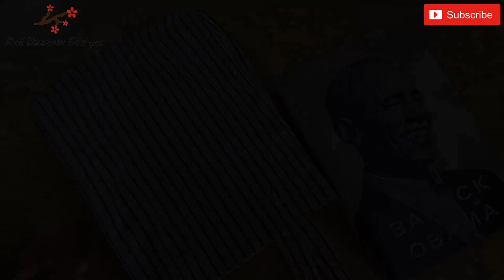How To Make A Tote Bag | Handbag | Eco Fabric Shopping Bag | Making Beautiful Bag With an Easy Trick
Sewing Tote Bag
How to Make Single Face Tote Bag
How to Make Eco bag
Shopping bag
Reusable Bag